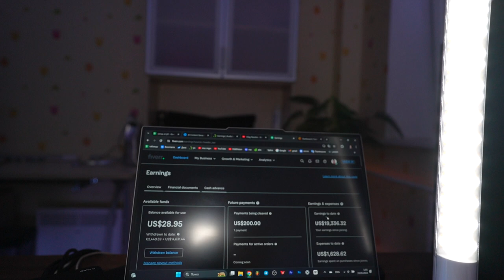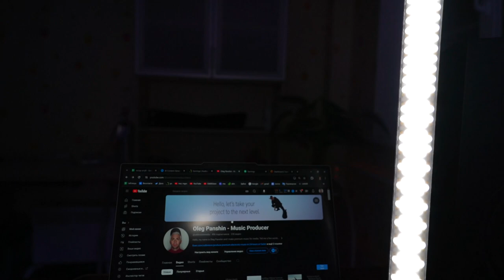Saying HELLO to my 496 Followers for the FIRST TIME!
In this video, I am finally taking the time to say HELLO to all my amazing followers for the FIRST TIME! Join me as I express my gratitude and appreciation for your support.